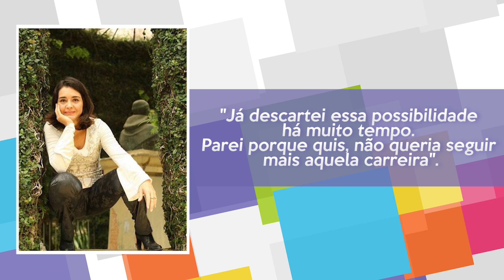POR ONDE ANDA ALEXANDRA MARZO? ATRIZ DECIDIU SE AFASTAR DA TV E HOJE TENTA CARREIRA EM OUTRA ÁREA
Neste vídeo você vai saber como está a atriz Alexandra Marzo, sucesso em algumas novelas dos anos 80. Alexandra é filha de duas grandes lendas da TV, Betty Faria e Cláudio Marzo.

Alexandra de Faria Marzo, ou simplesmente Alexandra Marzo, nasceu no Rio de Janeiro, Capital.
Filha da consagrada atriz Betty Faria e do saudoso artista Cláudio Marzo, Alexandra começou sua carreira ainda criança, atuando na peça teatral “Os Saltimbancos”, de Chico Buarque. Anos depois, a artista fez sua estreia na televisão participando da novela “Hipertensão” em 1986.
Em 1988, logo após estrear no cinema, Alexandra fez a minissérie “O primo Basílio” e ainda no mesmo ano, veio o primeiro papel fixo nas novelas, vivendo Betty em “Fera Radical”. No ano seguinte, a atriz foi Silvia em “O Salvador da Pátria”, onde contracenou com sua mãe que vivia Marina Sintra na trama da novela. Ainda em 1989, Alexandra fez seu papel mais relembrado na década de 1980, quando viveu Giulia Bonicelli, no sucesso “Top Model”.